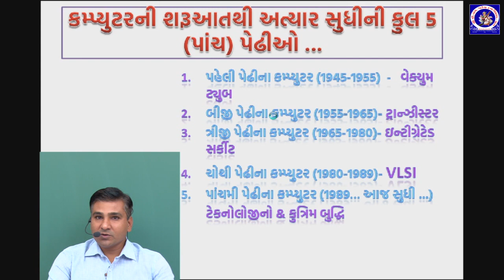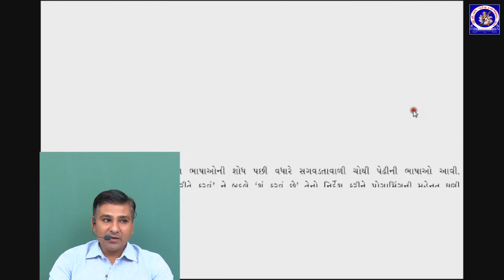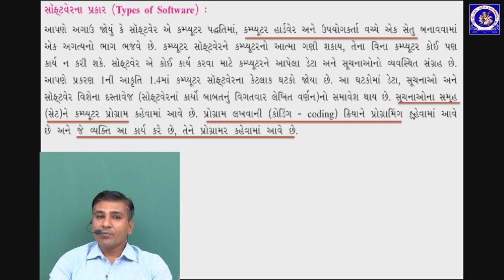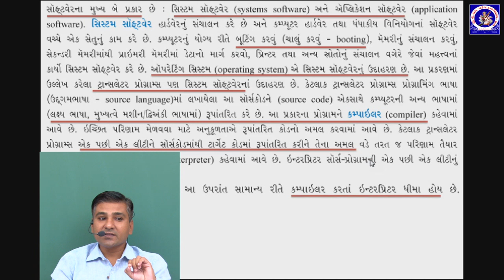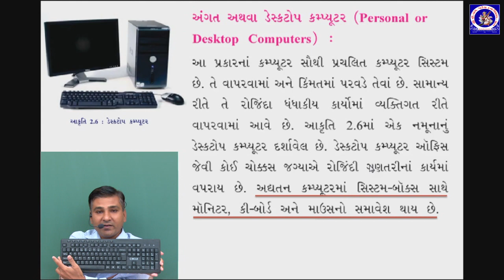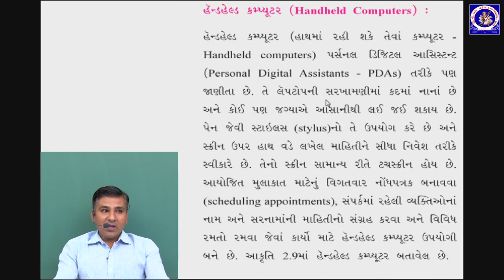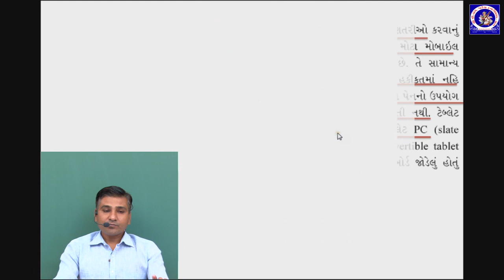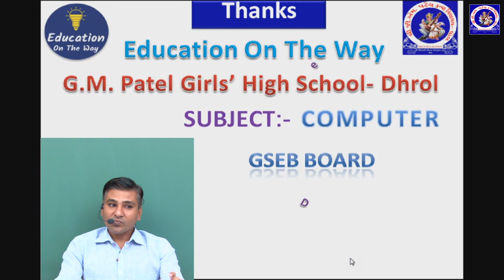ધો. 9 - Computer - પ્રકરણ 2- કમ્પ્યુટરનો ઈતિહાસ & વિકાસ | Part 2 | Chandresh Gadara | G M Patel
ધો. 9 - કમ્પ્યુટર - પ્રકરણ 2- કમ્પ્યુટરનો ઈતિહાસ & તેનો ક્રમિક વિકાસ | Part 2

Std 9 - Computer - Chapter 2 - History of Computer & Development  | Part 2

As per new NCERT Syllabus

Lecture by :
Chandresh Gadara
Assistant Teacher,